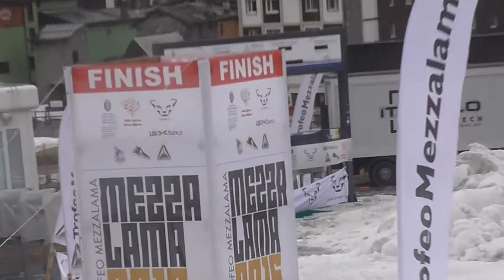-8°MEZZESEGHE 01 MAGGIO 2015-BREUIL CERVINIA ZERMATT-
-8° RADUNO TROFEO MEZZESEGHE-DEMIE RESETTE-GARA GOLIARDICA DI SCI ALPINISMO AI PIEDI DEL CERVINO-VENERDI 1° MAGGIO 2015-. --MEZZESEGHE A KI.KAZ-AH AH AH AH AH-MA KI.KAZ-IMPERATORE UNIVERSI-